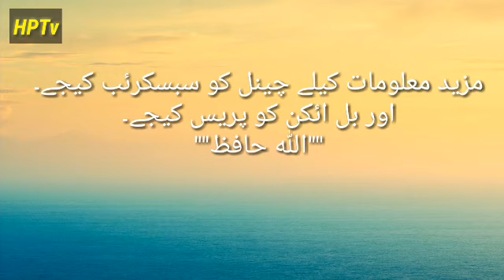"Class 10 important MCQs" IslamiatClass10th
thanks.
@minulfatsad song.